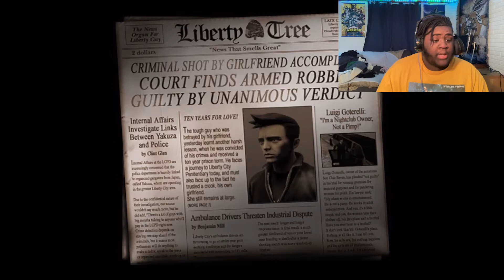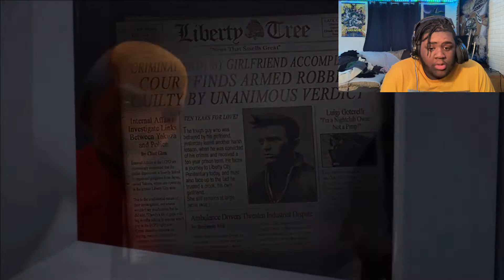I HATE Misty and LUIGI I can’t do this anymore | Grand theft auto 3 (Part 1) 🤯